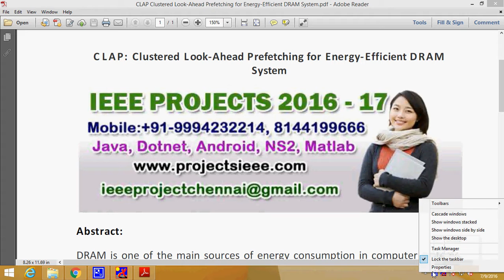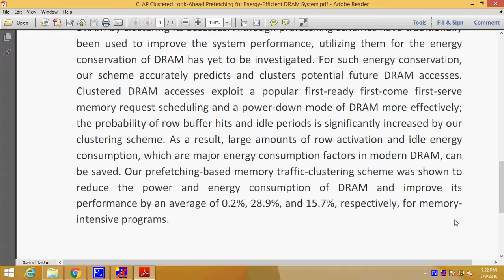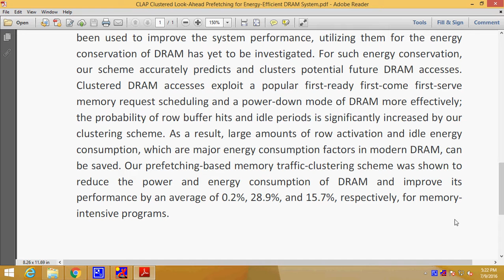CLAP Clustered Look Ahead Prefetching for Energy Efficient DRAM System